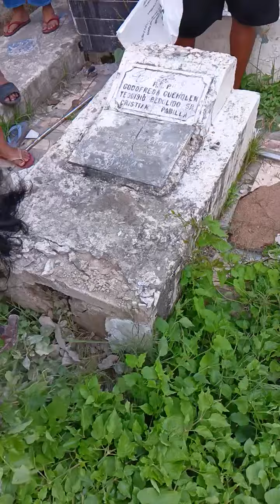Mag Habwa Me Sa ground Box Og mga Bokog